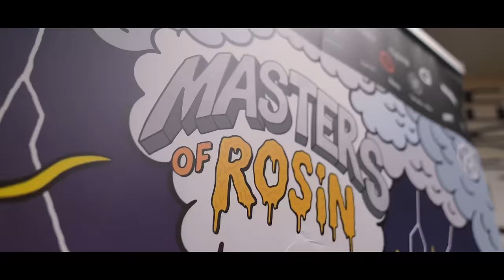LoodyBoy & Wiz Khalifa Podcast Launch, Touring with Snoop, Berner, Wiz & Chevy Woods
Welcome to our latest podcast episode featuring the incredibly talented Loody Boy! Join us as we delve deep into his musical journey, exploring the highs, lows, and everything in between.

In this candid interview, we discuss the evolution of Loody Boy's sound, his experiences in the music industry, and the challenges he's faced along the way. From humble beginnings to international recognition, Loody Boy's story is both inspiring and relatable for aspiring artists and music enthusiasts alike. He's a member of Wiz Khalifa's Taylor Gang and he has STORIES.

Tune in to gain valuable perspectives on songwriting, collaboration, and staying true to your artistic vision. Whether you're a fan of Loody Boy or simply curious about the inner workings of the music industry, this episode is sure to captivate and inspire you.

Don't miss out on this exclusive conversation with Loody Boy – hit play now and enjoy!